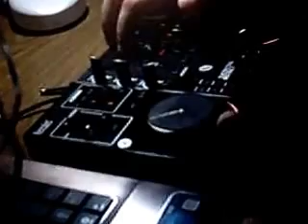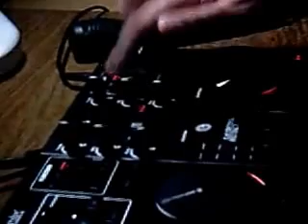Dj CHAULIM MPC Miquiçando na controladora da hercules top 10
da um joinha e curti e compartilha e acine meu canal